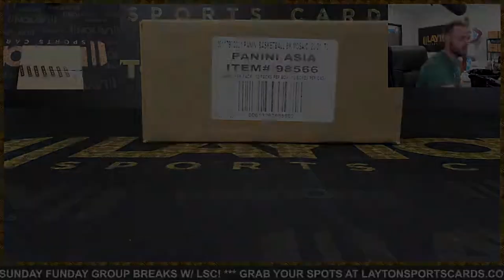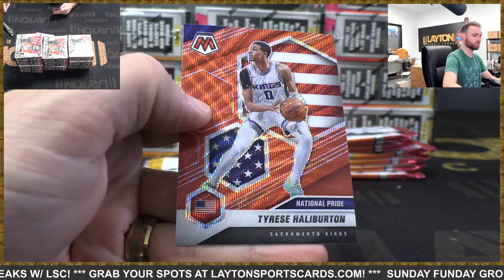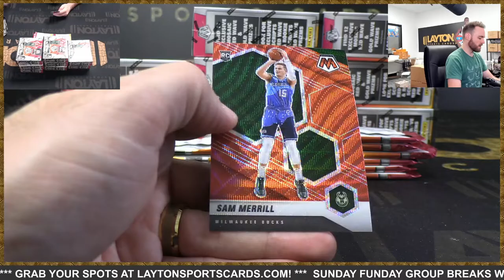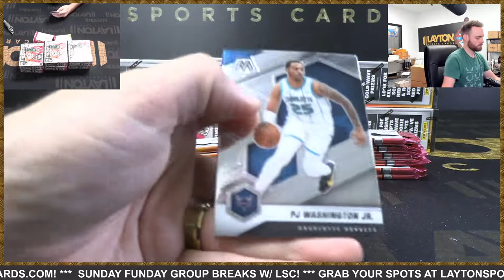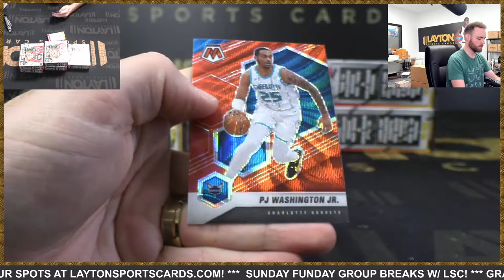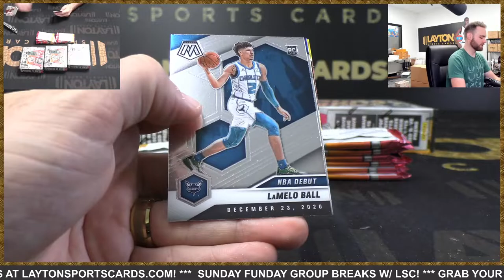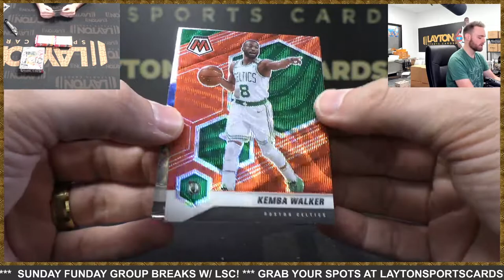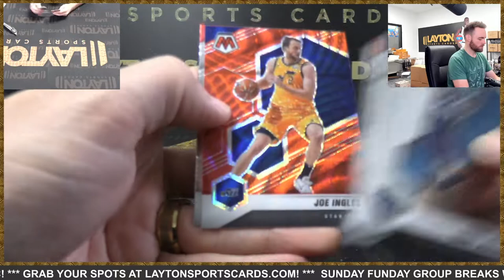2020/21 Panini Mosaic Basketball Tmall Edition 12 Box Case Break #8